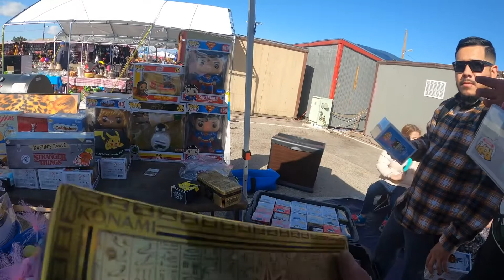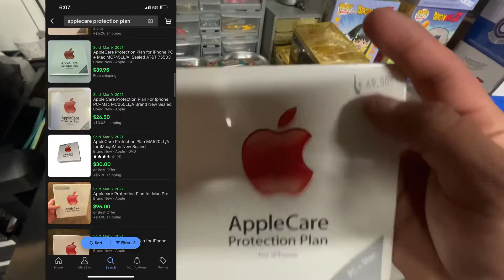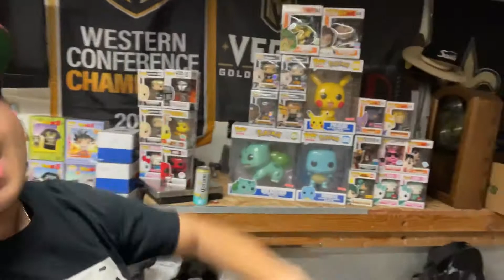Funko Pops, Pokémon, and Gameboys at the swapmeet | The Art of Resell #5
eBay store

I appreciate everyone for even taking the time to be reading this!
Join me on my journey of reselling as I try my best to show you how to make extra money doing what I love for fun.